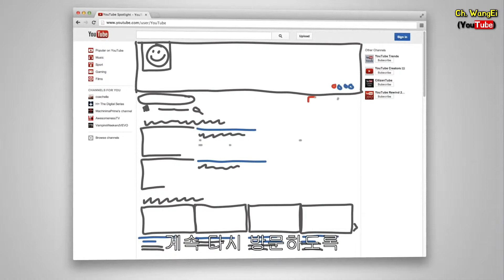1. 여러분의 채널을 가능한 이용하세요-코스 예고편(Course Trailer) [유튜브의 교육 자료 | 유튜브 팁 | 왕이의 유튜브로 돈 버는 방법]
유튜브 채널 각 부분이 구독자 수와 시청시간을 증가시키기 위해 어떻게 구성되었는지 살펴보신 후, 이러한 모범사례를 참고하여 당신의 브랜드를 만들기 시작하세요.

但是视频链接地址允许. 본 영상의 라이센스를 보유하고 있습니다. 본 영상의 라이센스를 보유하고 있습니다.